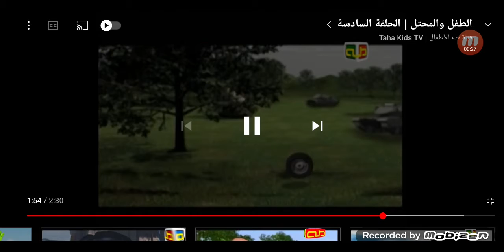Doctor Sosa And Man Police Aaah??!! (EFFECTS PLEASE)